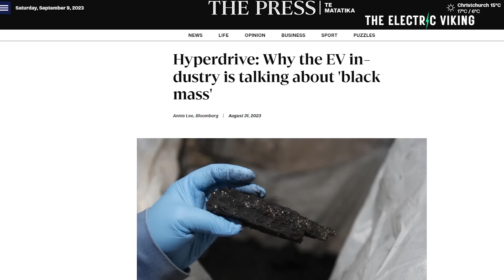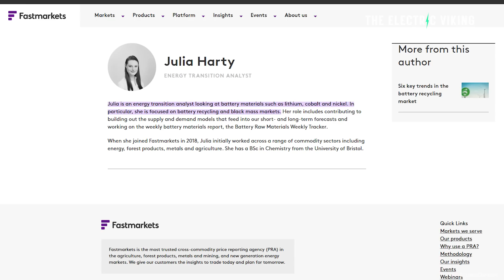A NEW battery gold rush begins: Black Mass powder listed on metals index